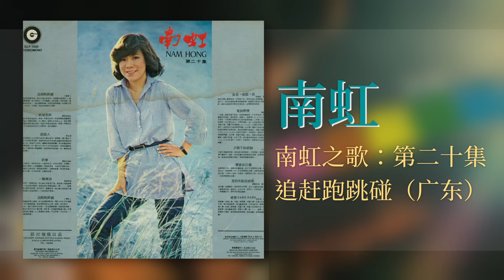南虹 & 時代樂 The Stylers - 追赶跑跳碰（广东）【南虹之歌：第二十集】 [Original Music Audio]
豐榮音乐推出南虹的第二十張個人专辑【南虹之歌：第二十集】裡的好歌：追赶跑跳碰（广东）。